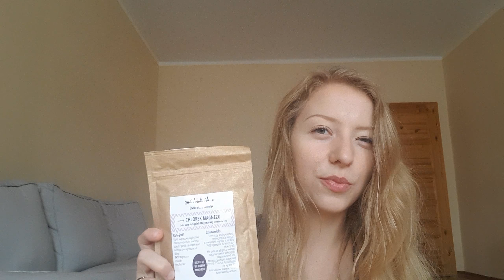Zamówienie ze strony naturalne-piękno.pl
Lista surowców wspomnianych w fillmiku:

- mocznik
- łopian
- chitosan
- francuska glinka zielona kruszona
- prawoślaz lekarski
- chlorek magnezu
- kozieradka
- alantoina
- agar agar
- ekstrakt z wierzby bialej
- witamina c
- macerat z arniki
- propanediol (glikol roślinny)
- żel hialuronowy 1%
- ekstrakt z gotu gola
- ekstrakt z glinko biloba
- ekstrakt z maliny
- olej z awokado
- olej z pestek winogron
- sok z aloesu

Linki uzupełnię ;)